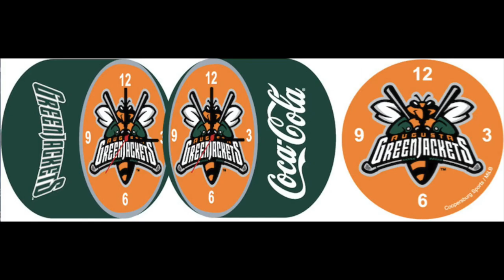Coca-Cola Can Clock Giveaway!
To the first 2,000 fans, tonight 6:05!